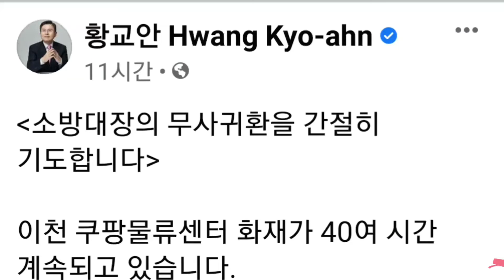황교안(facebook),소방대장의 무사귀환을 간절히 기도합니다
황교안(facebook)